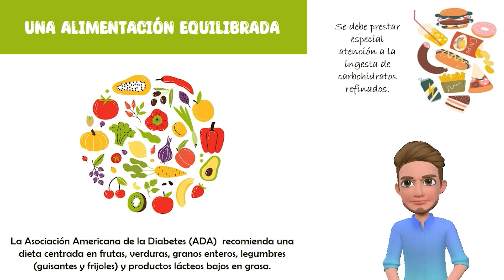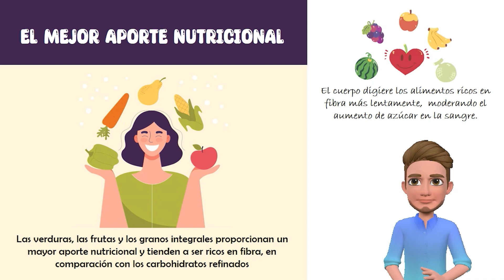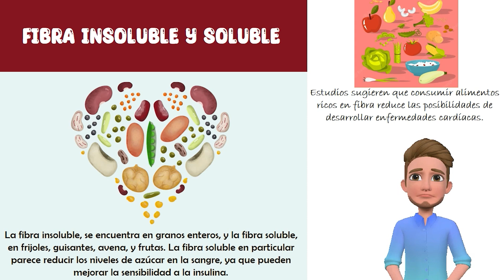Cápsula de Salud #62 - Una alimentación saludable para niveles óptimos de azúcar en sangre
En la cápsula de hoy, vamos a conocer como una alimentación saludable y equilibrada es uno de los elementos fundamentales en el control de los niveles de azúcar en sangre.